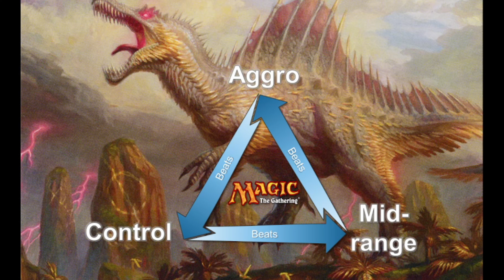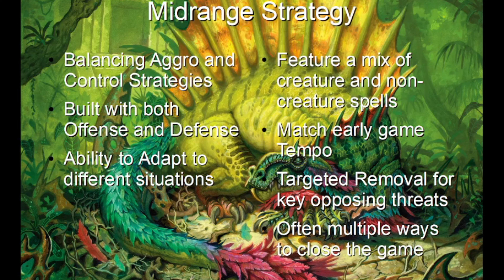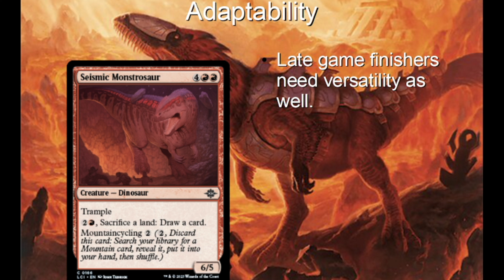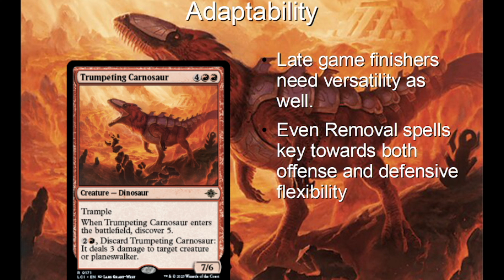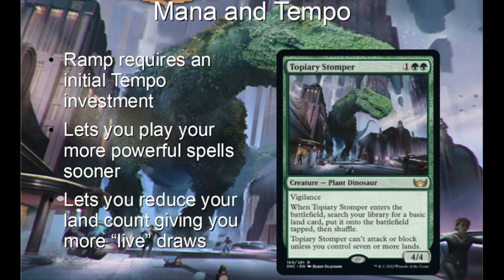Magic Concepts Part 10: Midrange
Magic Concepts
Part 10: Deckbuilding Strategies - Midrange
How to Play Magic the Gathering
Based upon the Level One course series by Reid Duke

Revision: LCI
All cards and art displayed are copyright Wizards of the Coast and their respective artists.